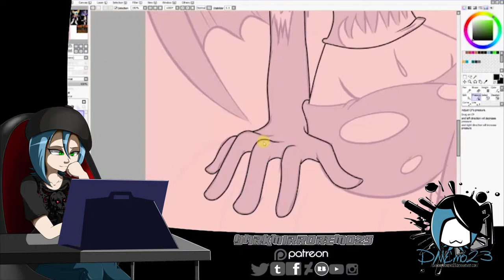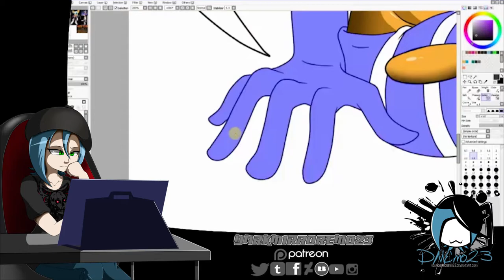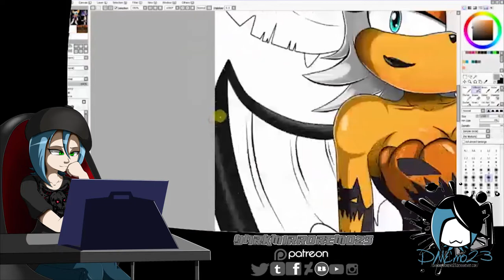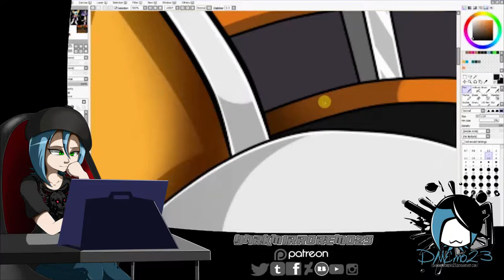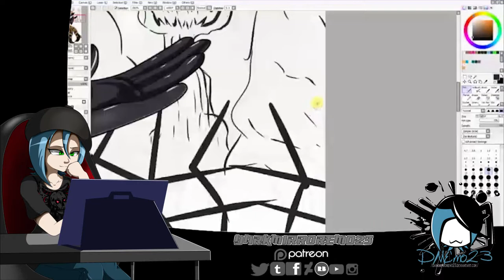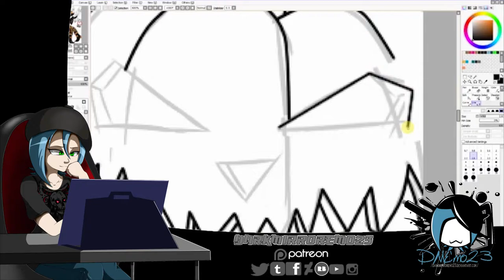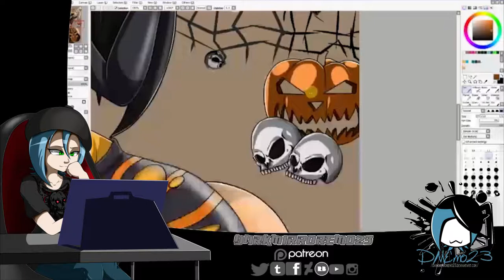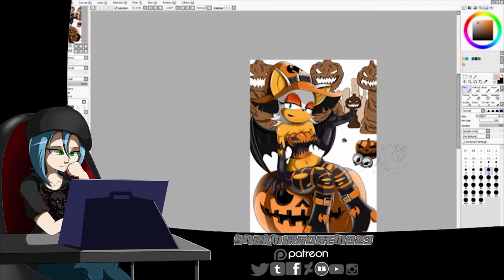[Speed Paint] Rouge at Pumpkin Hill